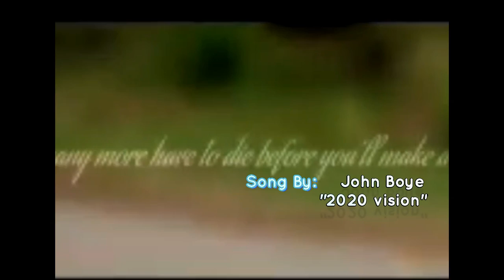JOHN BOYE "2020 VISION"